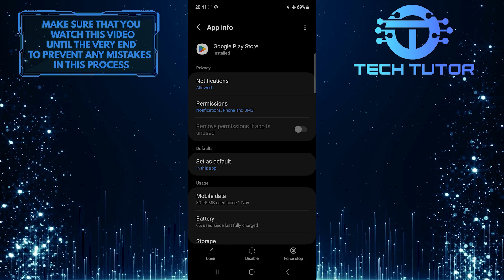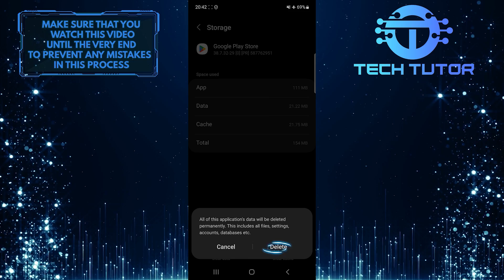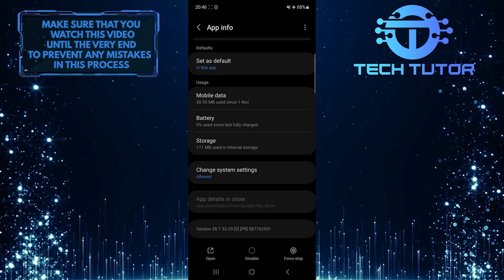How To Fix Google Play Store Keeps Stopping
In this short tutorial, we will show you how to fix the issue of the Google Play Store constantly stopping on your Android device. This problem can be frustrating, but with a few simple troubleshooting methods, you can get your Play Store back up and running smoothly.